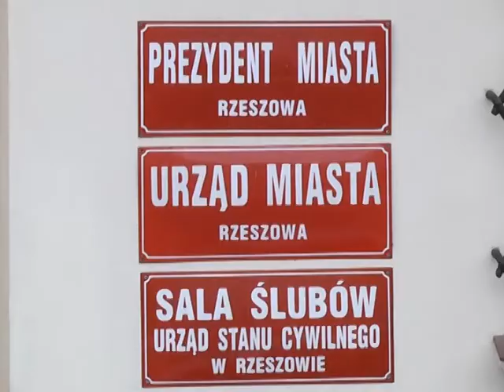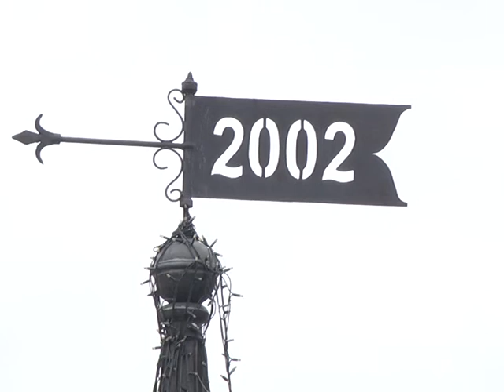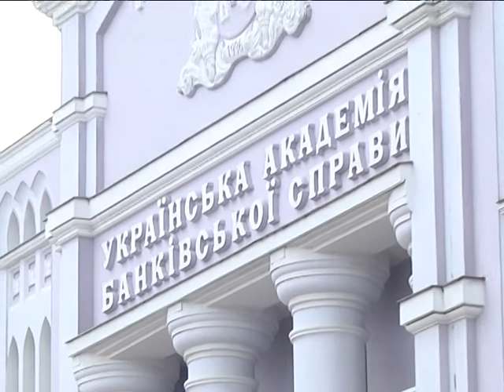Підсумки з Анатолієм Єпіфановим. 21 березня 2018.